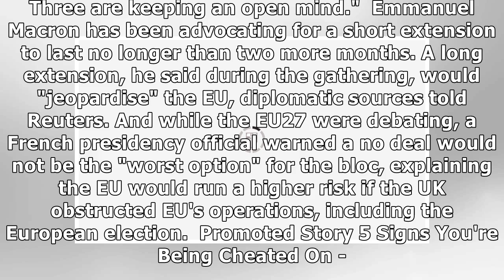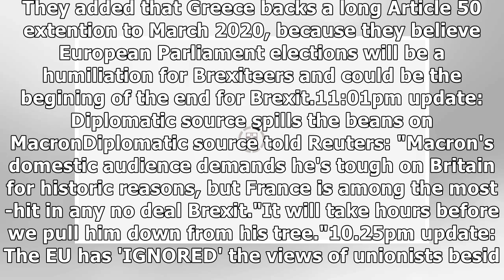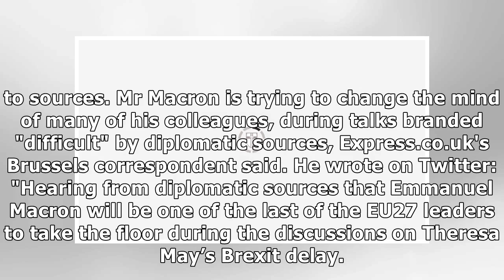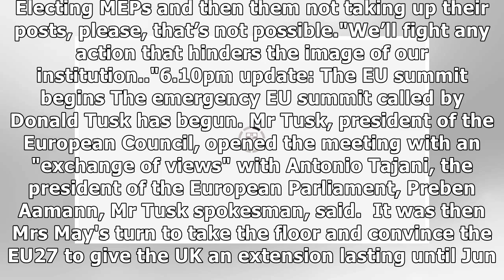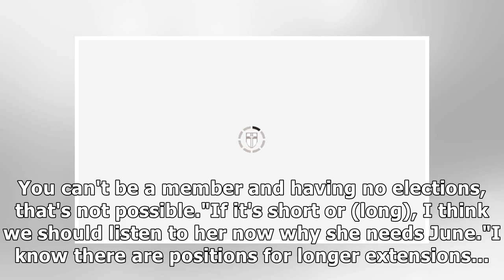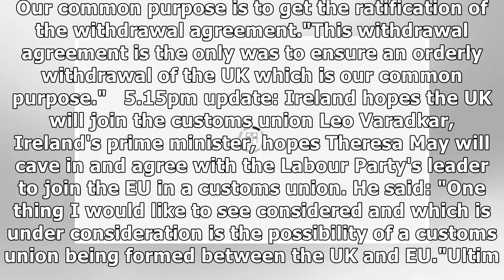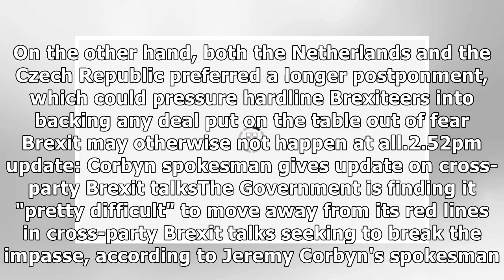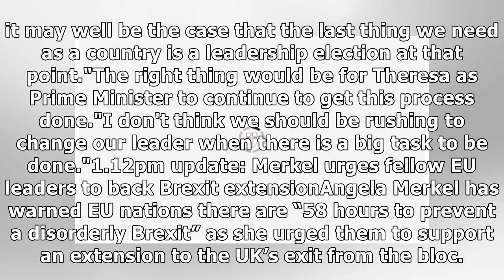BREXIT LIVE: May RETURNS to talks, Halloween extension date LOOMS - EU27 DIVIDED